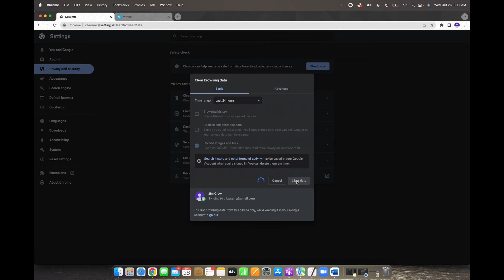Chrome - How To Clear Cache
Learn how to clear your cache in Google Chrome!